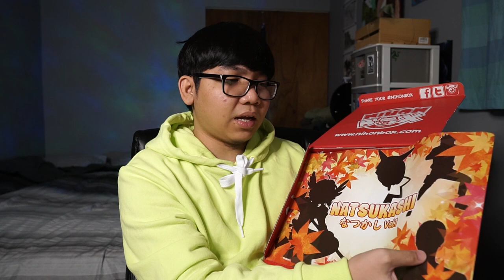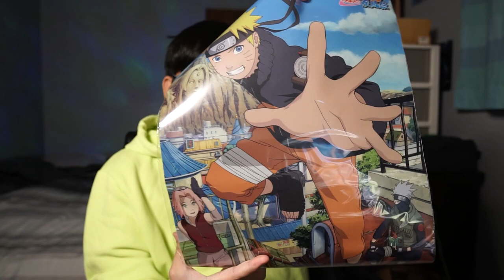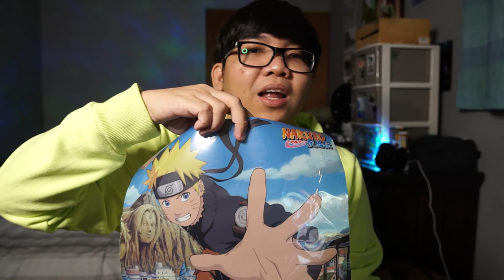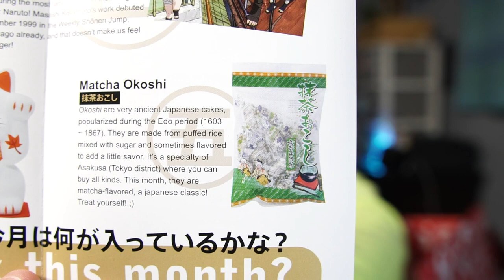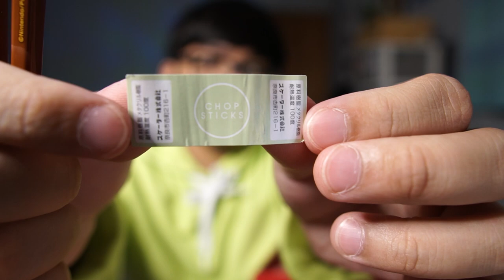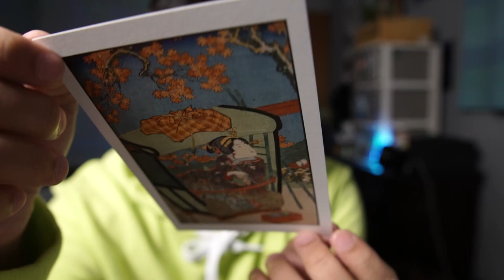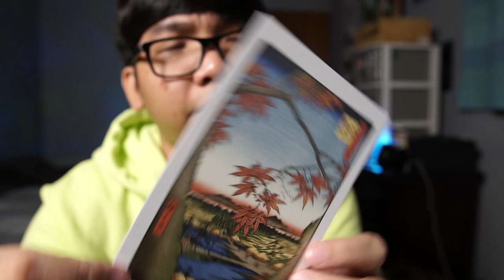Box nga Gikan sa Japan | Nihonbox Unboxing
Unboxing a crate straight from Japan.

Ordering a box thru the link above help me create more content. Thanks.